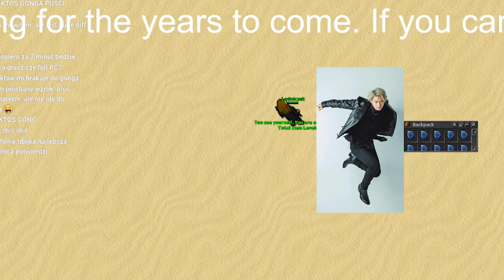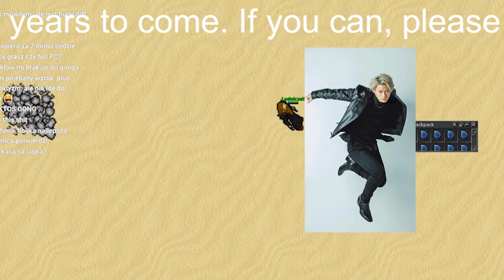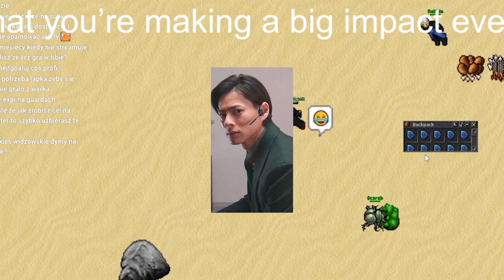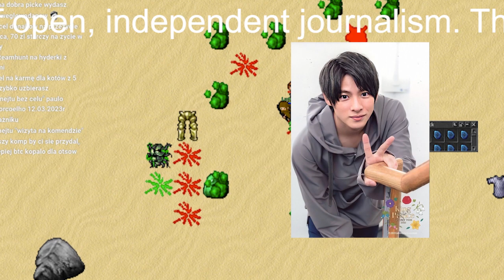King＆Prince・平野紫耀、同い年の共演者と“親密な関係”に!?「頻繁に電話」「2人でドライブ」にファン騒然